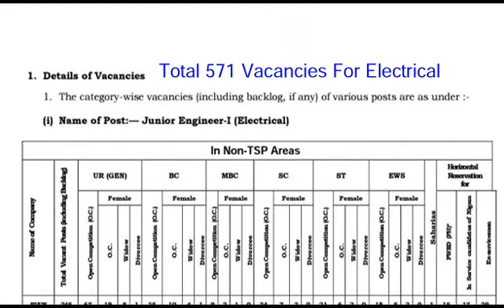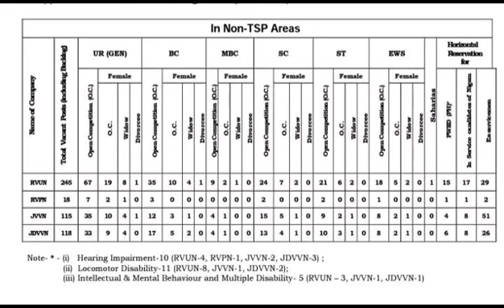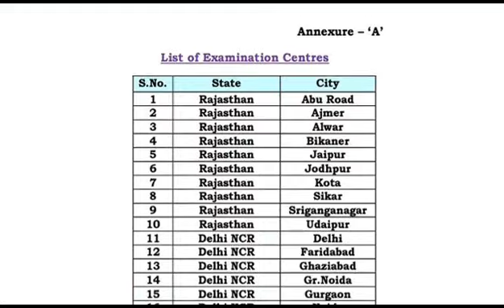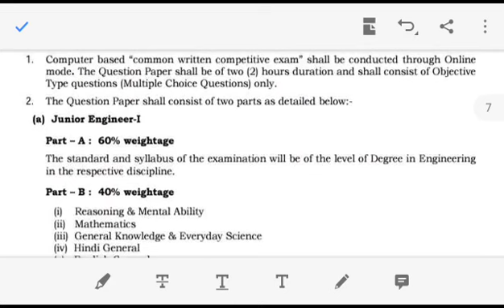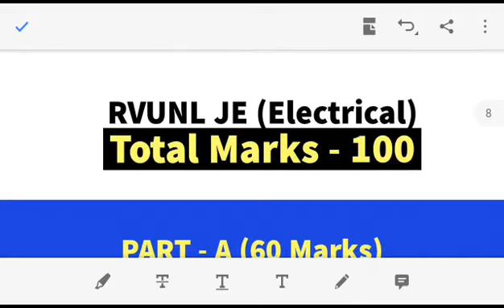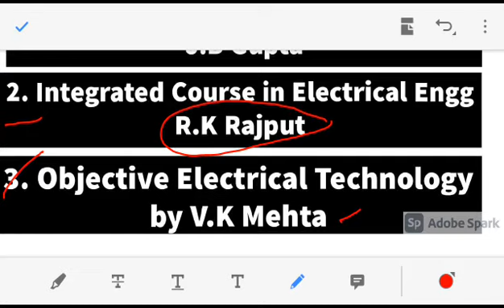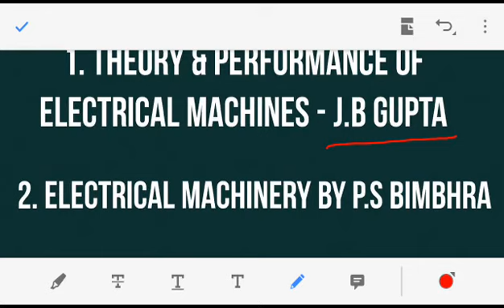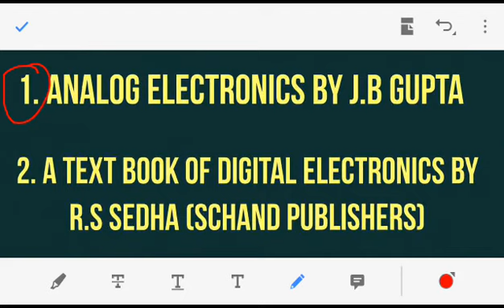राजस्थान विद्युत विभाग भर्ती 2021|| Best Books for Je Electrical 2021, Rajasthan vidyut vibag bharti